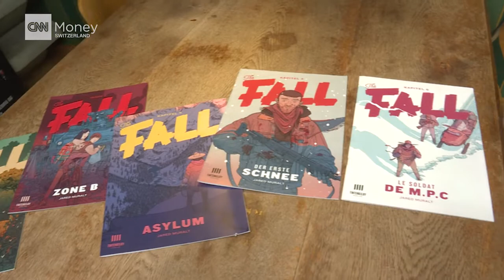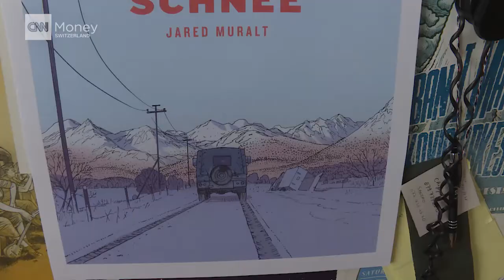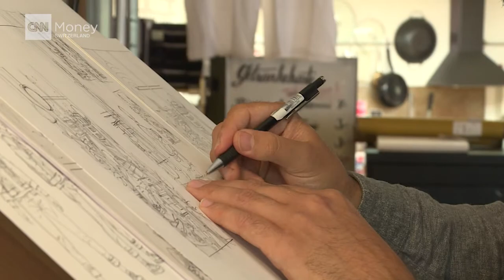Newfound popularity for Swiss comic book series about pandemic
25/06/2020
Four years after Swiss illustrator Jared Muralt began work on “The Fall,” the comic book series is suddenly getting a lot more attention with the publication of his second volume. Coinciding with the coronavirus lockdown in Switzerland, it tells the story of a man holed up with his two children after a devastating pandemic. If that sounds familiar, the similarities to the Covid-19 crisis end there.